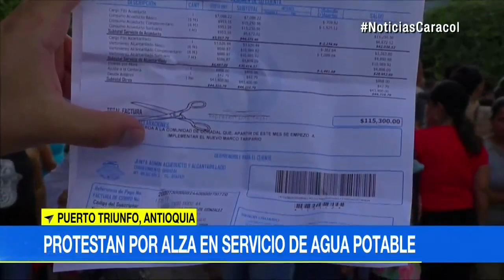Protestas en Doradal, Antioquia, por cobro excesivo del servicio de agua potable | Noticias Caracol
Según la ciudadanía de este corregimiento de Puerto Triunfo el alza llegó a ser hasta del 300 por ciento.